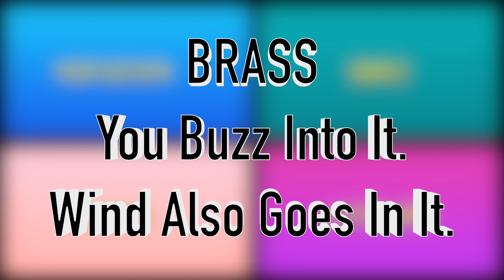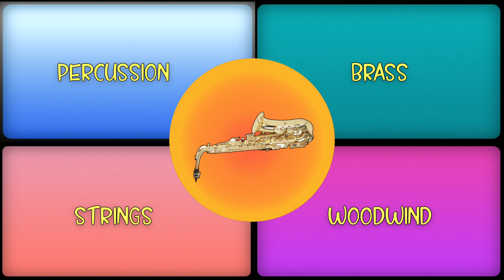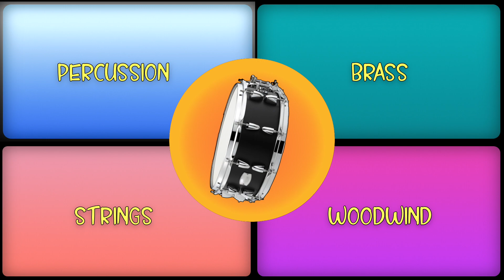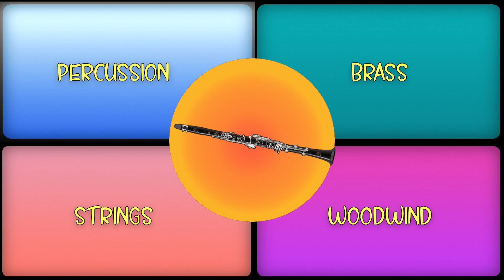Name That Instrument Game! - Instrument Families - Orchestra Level A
Also make sure to check out LEVEL B or you can see the click on the entire video which is mixed up in order from the previous two videos.

Get those ears going and learn about the instruments of the orchestra. Guess the instrument both by look and sound AND learn which instrument family it belongs in

Dance along to the beat and guess the instrument!

*Note: This is a lesson that I do in my classroom. This can be introduced fairly early as a fun game. Students should be able to identify instruments of the orchestra by third grade, but they can start much earlier. :)

Additional practice can be found at the website below!